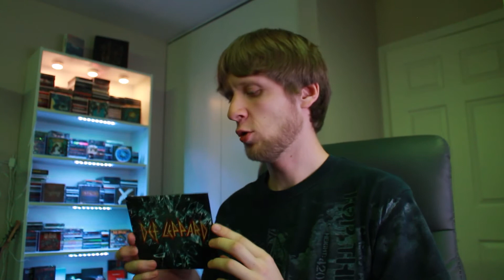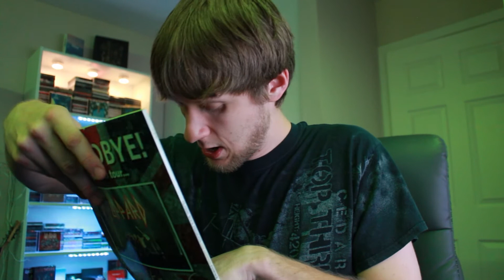All 11 Def Leppard Albums Ranked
This is for sure the last band Im gonna do where I can ramble this hard on, so apologies for that lol. Def Leppard is basically the first band I listened to so theyve been around my whole life. So Id consider myself a fan, been wanting to go through these albums again the last few years and the new album is the perfect excuse for it. So lets talk about them.